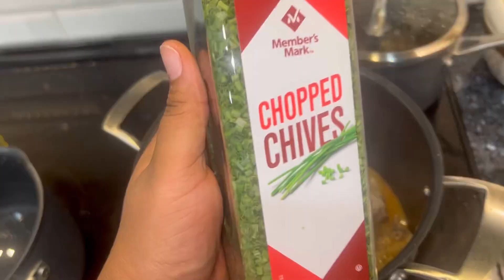BEST BEEF PEPE SOUP RECIPE ( Pepe soup ya Ngombe ) Cuisine congolaise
Onion 🧅
Garlic 🧄
Black Pepper
Oil
Tomatoes
Green onions
Nutmeg
Beef cubes
Water